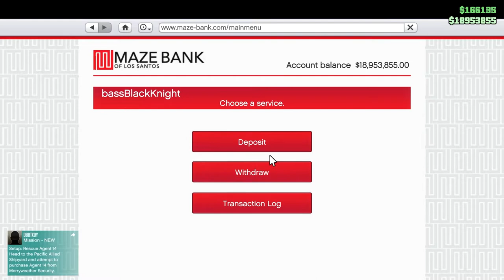Avoid Being Destroyed: Arena Wars! Win On Sunday!!! Let's Play GTA5 Online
Avoid being destroyed. Isn't that the premise of every moment when you're playing GTA5? But no more so than when you're in an unarmed mini being chased by Monster Trucks, which is how I spend a good bit of this video.